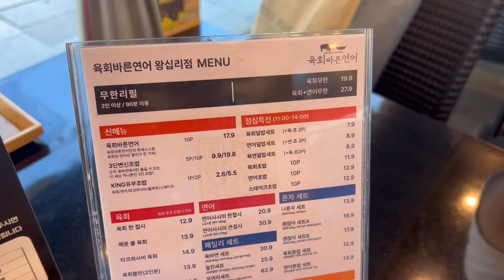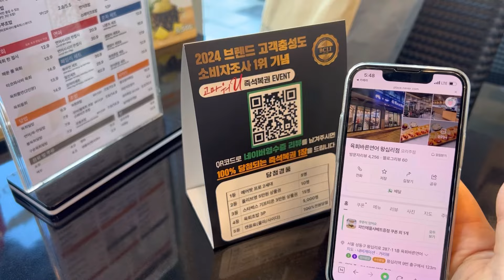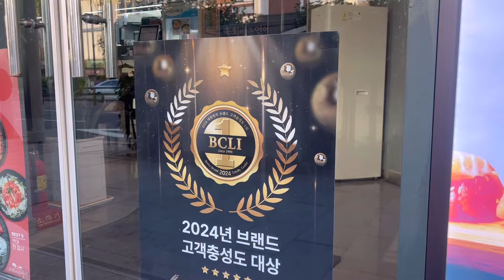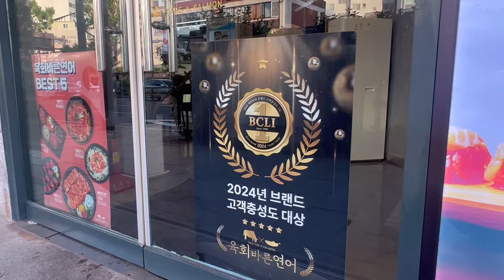전국에서 가성비로는 탑인 왕십리 육회바른연어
안녕하세요!
안녕윤빵 입니다 😗

오늘은 가성비가 너무너무 좋은
왕십리 육회바른연어 에 다녀왔어요!
음식도 너무 신선한데 가격까지 너무 착한 여길 소개하지 않을 수가 없겠죠..?!!!

육회바른연어, 야구푸드, 육회맛집, 육회쫄면